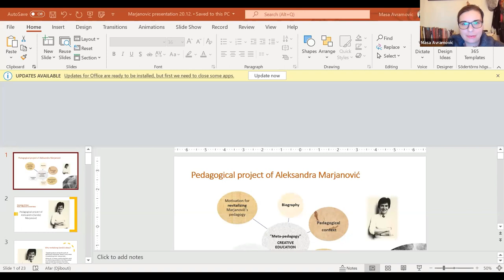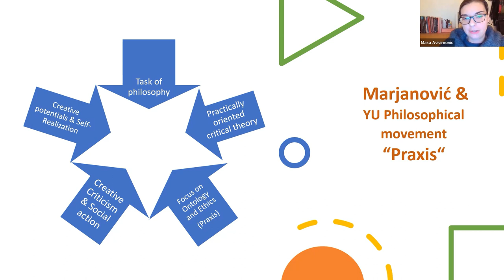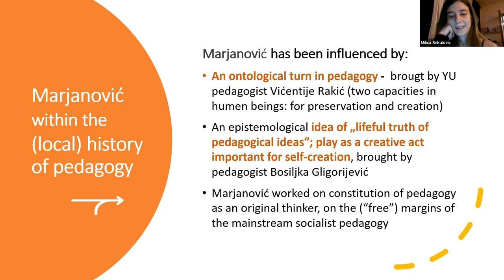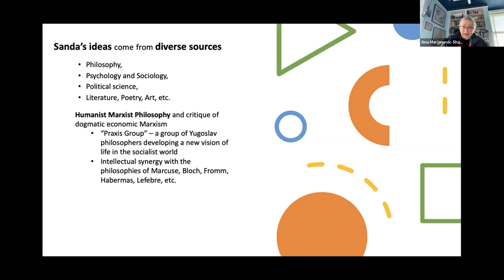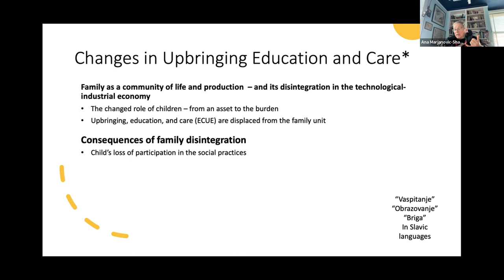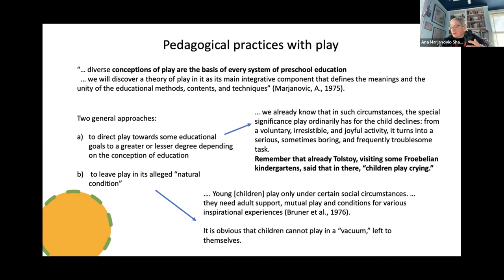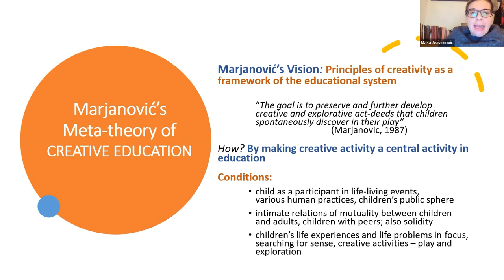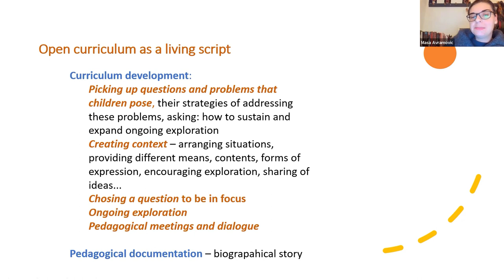Aleksandra "Sanda" Marjanovic in search of an open ECE pedagogy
Ana Marjanovic-Shane and Maša Avramović introduce the educational and upbringing ideas of Aleksandra "Sanda" Marjanović (Ana's mother), who died in 1986. Sanda Marjanović was widely known and significantly impacted Yugoslavian Early Childhood Upbringing and Education before Yugoslavia ceased to exist as a country in the 1990s. Sanda's ideas about early childhood upbringing and education (ECUE) may be significant today for a larger world of early childhood education and care (ECEC). They may even seem innovative, as the problems of the public upbringing of children have not vanished since Sanda died but intensified and became more prominent worldwide.
The central aspect of Sanda’s approach to Early Childhood Education was that it should support children’s active search for and realization of their personal “life plan” as their journey to find and create their unique personalities. This support may be achieved through creative pedagogy where each early childhood teacher [vaspitač] could become a creative author of their approach to become the child’s supportive partner in creating their “life plan.”